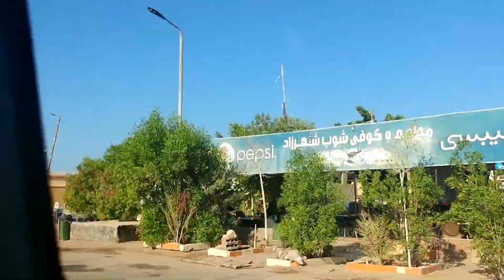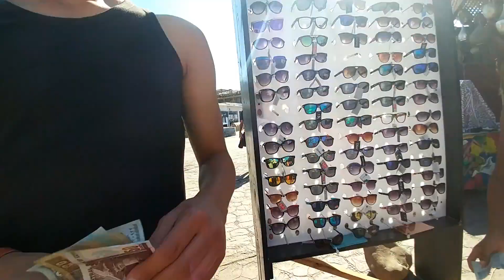Experience Dahab, Egypt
For those who have watched previous videos on my channel, you probably know that I am a big fan of escapism. That being said, Dahab is always the ultimate choice. This was my third time in Dahab, so I focused mainly on chilling and getting some peace of mind rather than doing a lot of activities.
For those of you who don't know Dahab, It's well known for its diving spots (world famous), clear water and a bit of parasailing and rock climbing as well.
It's also one of the cheapest there is, you can get an air conditioned room with a private bathroom for as low as $12 per night.

0:00 Day 1 in Dahab, chilling
2:52 The Blue Hole of Dahab
6:05 Goodbye Dahab